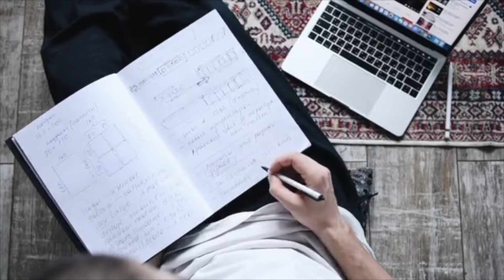Fun, Science-Backed Stress Relievers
Stress management shouldn't be stressful, but when you're feeling overwhelmed, new habits can feel challenging, even if they'll help in the long run. Here are some simple-to-start, easy-to-maintain, FUN stress relief habits that bring research-proven benefits, from Dr. Elizabeth Scott, author of 8 Keys to Stress Management.

(Note: This is my second video ever--but I've learned a lot about creating videos since my first